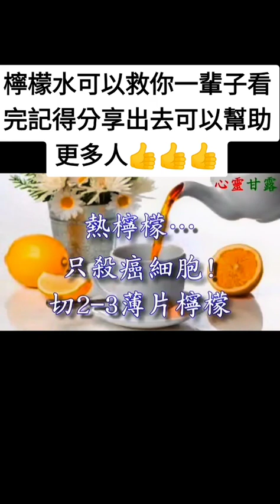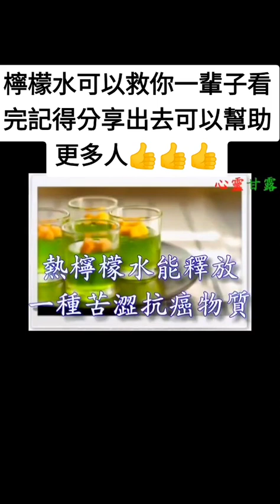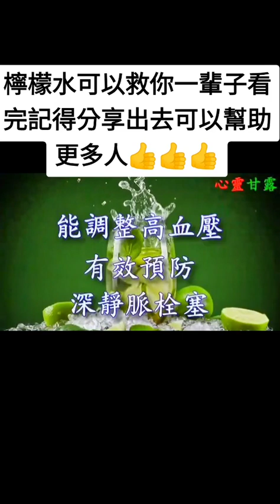檸檬可以治療風熱感冒增強抵抗力，檸檬可以抑菌、能防治腎結石、改善骨質疏鬆，熱檸檬水能防癌對抗癌細胞，有助預防心腦血管疾病還能降血糖等。